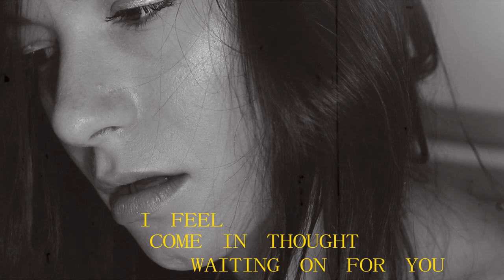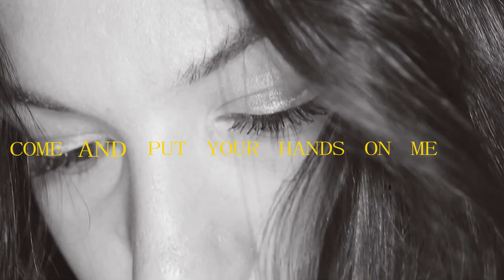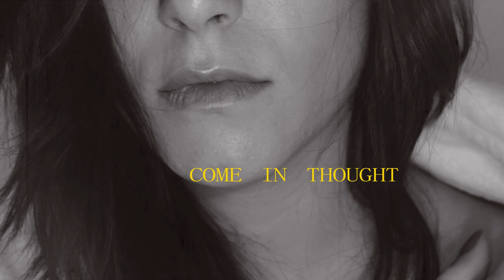Mary Lova - White Wine (Official Lyric Video)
Listen / download White Wine here :
shorturl.at/jvIX3

Mixed and Mastered by Ictus & Bvd Hvbit for SkyLimit ATH